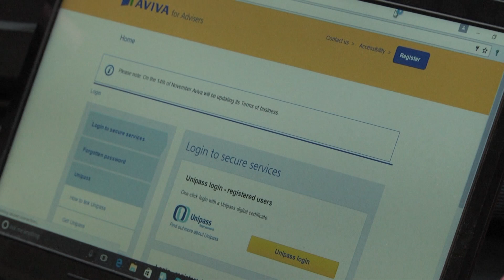Christmas finance upsound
I went and spoke to Paul Hayes, a financial advisor, to find out the top tips for saving money over Christmas and what to look out for.